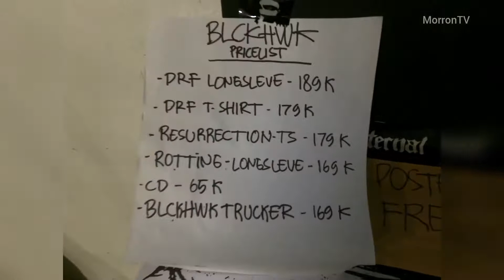Nouscrust Live at Malicious on Sunday Night, Depok-20 Nov 2022